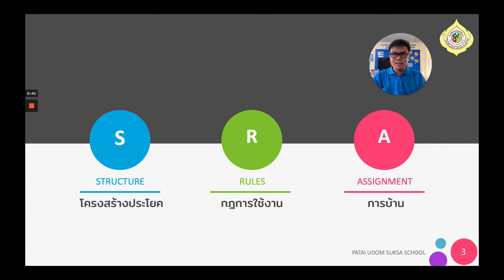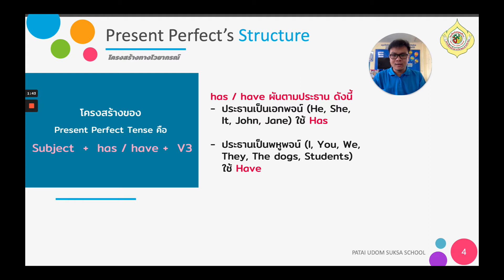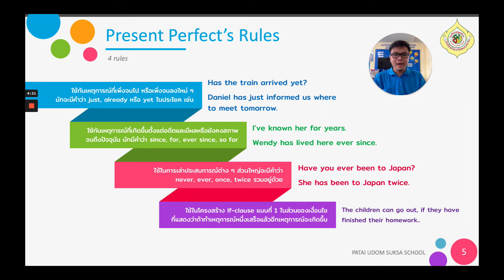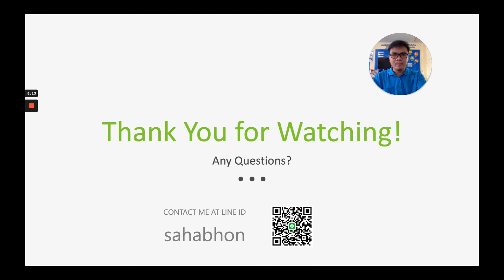MG3 E vdo 101 Present Perfect